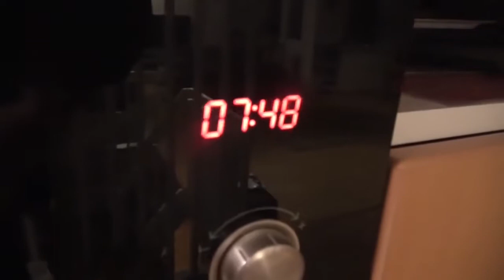Anomaly Bartender Compilation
Original videos:

0:00 DIRTY RUSSIAN
0:58 EXOTIC INFLUENCE = WHITER RUSSIAN = BRAIN HEMORRHAGE

1:49 HEDGEHOG FACE FUCK

3:54 SWEDISH SPECIALITY SCHNAPPS
4:15 MIDSUMMER BOMB

4:44 "CRAWFISH COCKTAIL"

6:39 SHRIMP FACE FUCK

7:11 MALTA CLUSTERFUCK

7:52 3 TYPES OF CHRISTMAS SCHNAPPS:
REGULAR SCHNAPPS
SENAP SCHNAPPS = "SENAPPS"

10:44 DIE HOMOBOMBEN

11:01 JÄGERBOMB

11:17 "KÖTTBULLAR SHAKE"

13:27 "AFRICAN SHAKE"